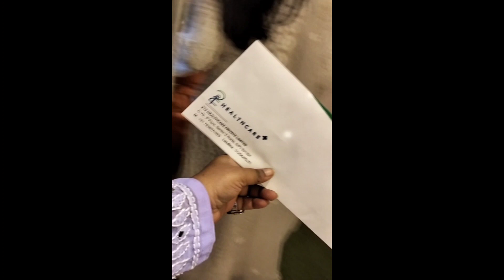Diwali Party 🥳🎉 Office Diwali Party Me ki Masti 😍☺️